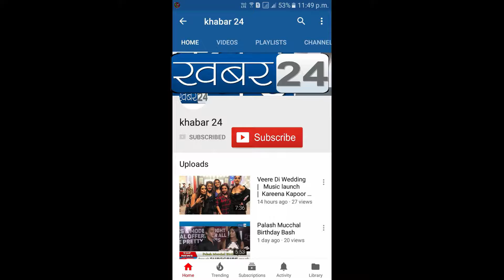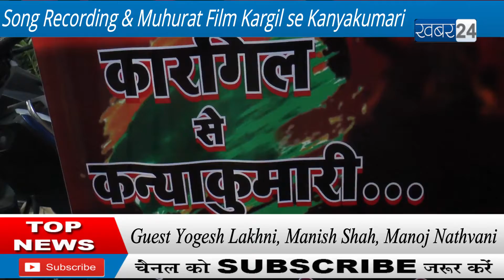Song Recording & Muhurat Film Kargil se Kanyakumari